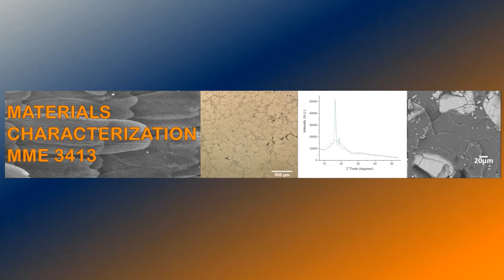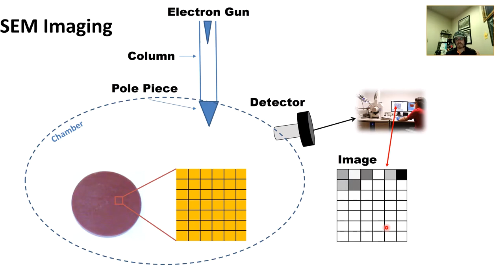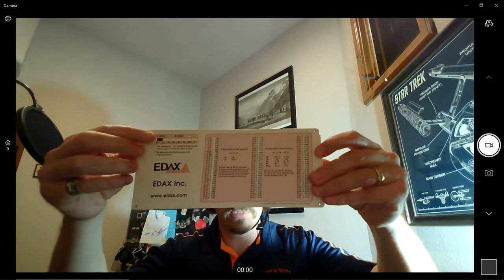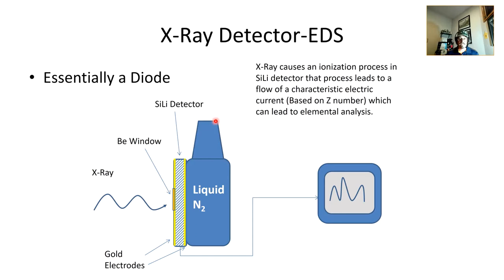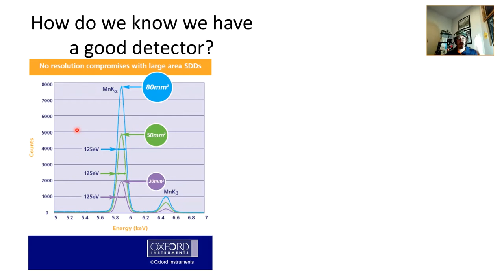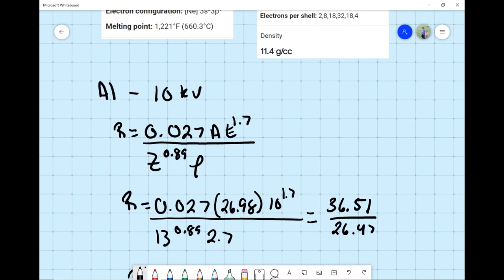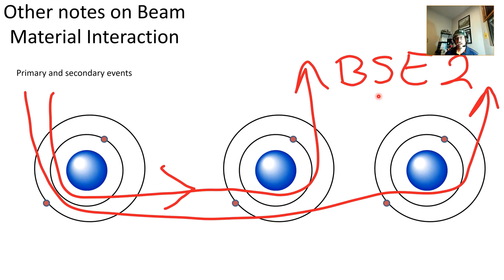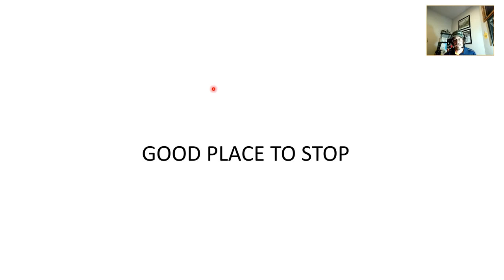3413 SEM Lecture 4